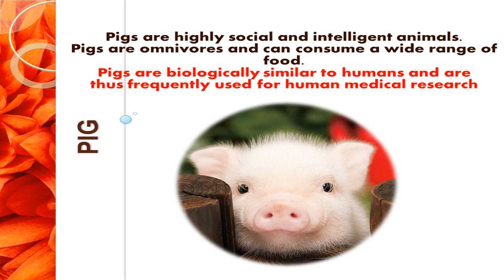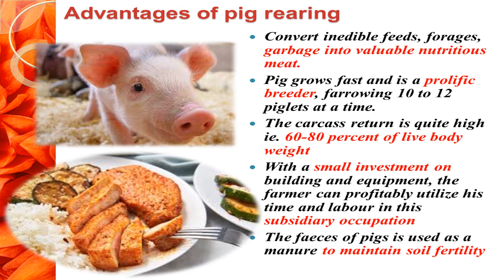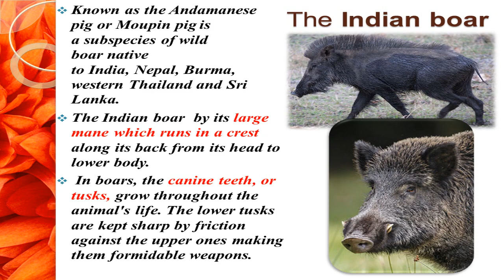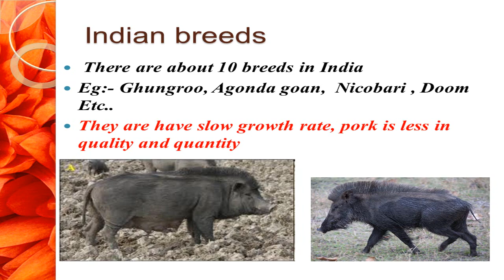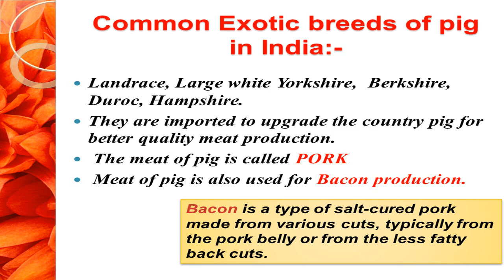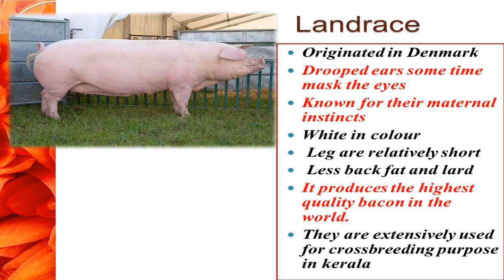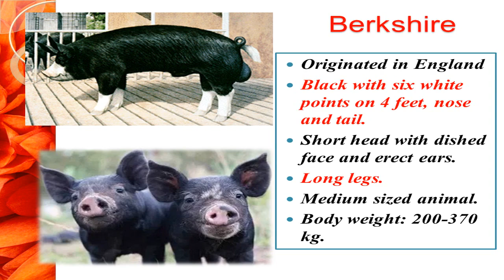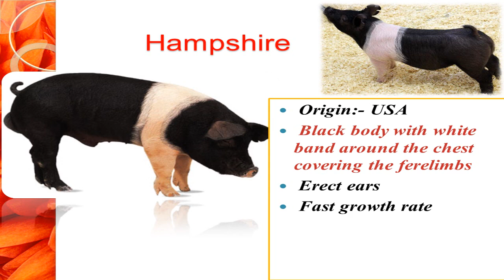2.7 BREEDS OF PIG for vhse lsm students/livestock inspector psc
Breeds of Pig for vhse lsm students/livestock inspector psc